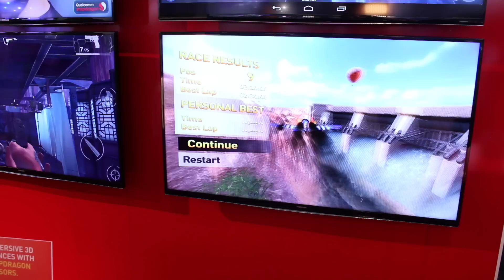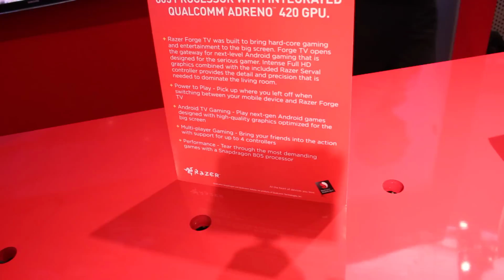Razer Forge TV: la video anteprima di HDblog da MWC 2015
Maggiori informazioni su hdblog.it